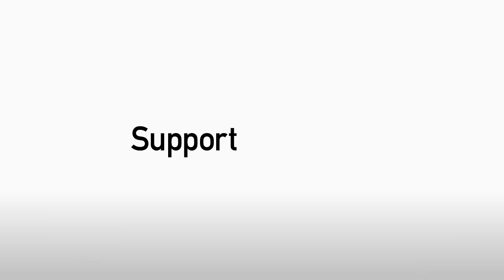MULTI CAMERA HIGHLIGHTS: Will Grigg hat-trick v Port Vale?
A closer look at Will Grigg's hat-trick against Port Vale in Sky Bet League One.